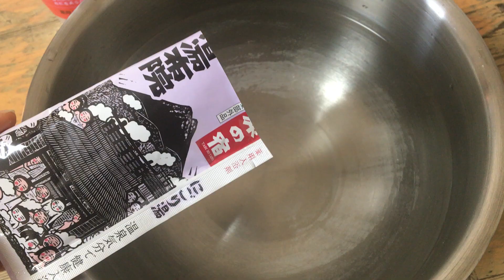超臭い入浴剤・旅の宿湯布院の香りVS消臭入浴剤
悪臭レベル！本気で臭い入浴剤に消臭効果のある入浴「ホットタブ重炭酸湯」を混ぜてみた！